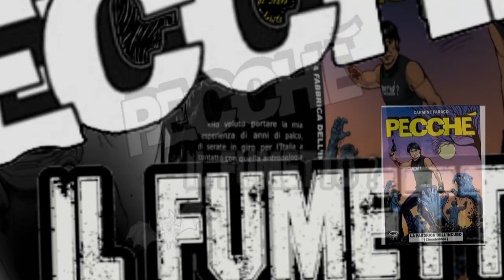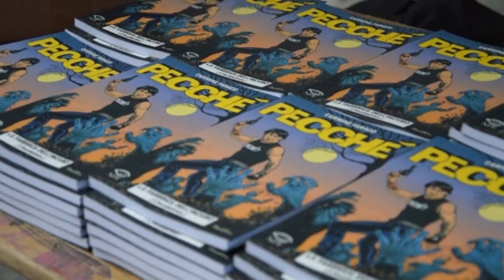intervista al comico CARMINE FARACO